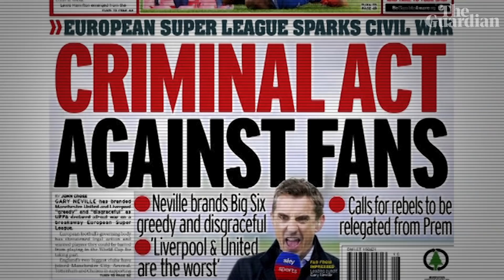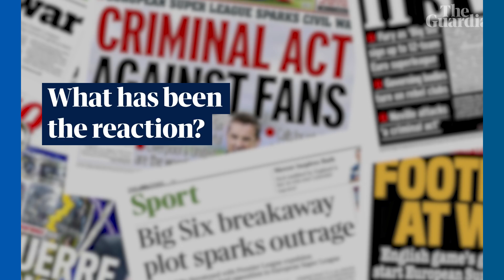European Super League: what does it mean for football?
European football was thrown into turmoil on Sunday after plans were revealed for a new European Super League. The competition includes six English clubs – Manchester City, Manchester United, Liverpool, Arsenal, Chelsea and Spurs – as well as three teams each from Italy and Spain. The league would take place midweek and, as it stands, teams are hoping to remain in their domestic leagues. The decision has sparked widespread outcry from fans across Europe. The Guardian's Jamie Jackson talks us through all things European Super League

Explainer: how will the new European Super League work?

European Super League: Premier League ‘big six’ sign up to competition